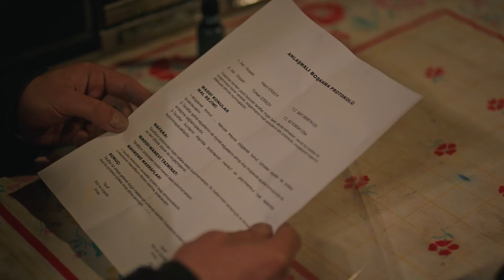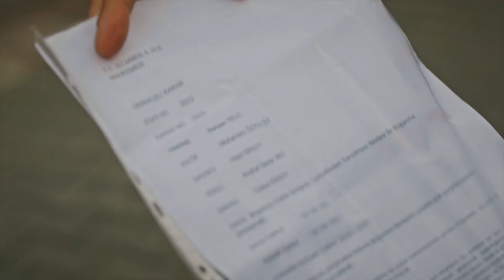Türkan'ın Masallar Kadar Güzel Hayali | Camdaki Kız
Türkan, kızlarına masal anlattı. MUTLU MESUT
YAŞAMIŞLAR...

Camdaki Kız Her Perşembe 20.00'de!

Nalan, Hayri'nin evliliğinin kendisi yüzünden bitmesini istemez. Ancak Hayri, Türkan'dan boşanmakta kararlıdır. Hayri, dediğini yapar ve Türkan'dan boşanır. Nalan, Türkan'a karşı çok mahcuptur. Hayri, Nalan'ın hayatında sahip olduğu yeri tekrar alır. Nalan'ın Hayri'yle görüşmesini istemeyen Billur, Nalan'ı sert bir şekilde uyarır.

Nalan, annesi Feride'nin kendisine yazdığı mektupla derinden duygulanıyor. Öte yandan Gülcihan'ın hastanede olduğunu öğrenen Nalan hastaneye gider. Hastanede Muzo ile karşılaşan Nalan, ondan beklediği samimiyeti bulamaz. Diğer taraftan Billur'da Nalan'ı yalnız bırakma kararı alır. Hayri ise hastaneye gelerek kıskançlık krizi yaşar ve Nalan'ı zor durumda bırakır.

Yapım: OGM Pictures
Yönetmen: Nadim Güç
Senarist: Seda Altaylı, Yeşim Aslan